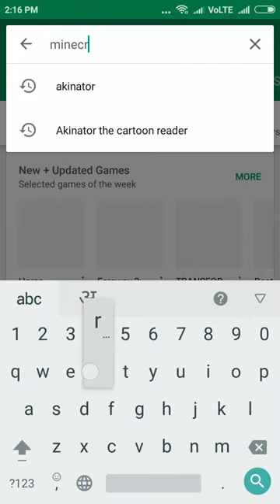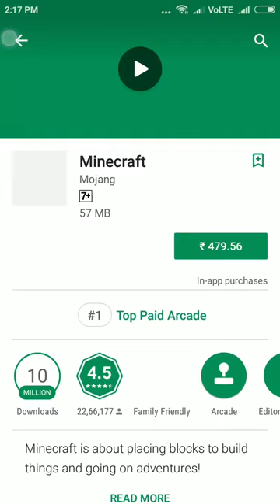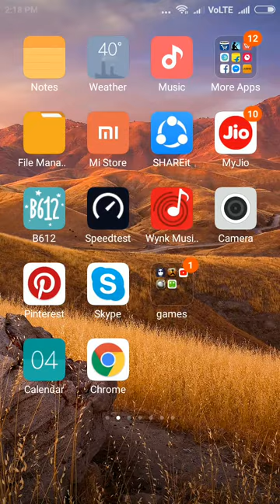How to download minecraft in free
This is awesome trick to download mine craft